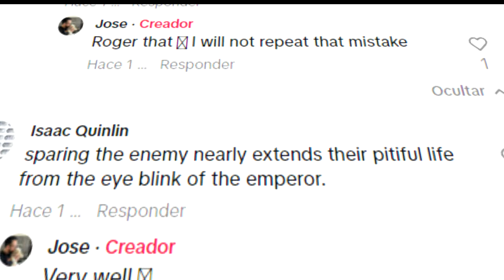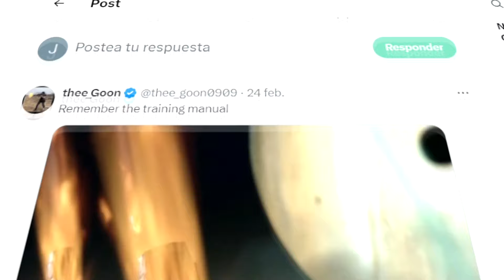NADIE ENTIENDE EL MENSAJE DE HELLDIVERS 2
El mejor video que hay en el internet que te explica la controversia que hay con el juego Helldivers 2 y sus ideologías. Es correcto seguir tanto el rol del juego? Que cara de la moneda es correcta?